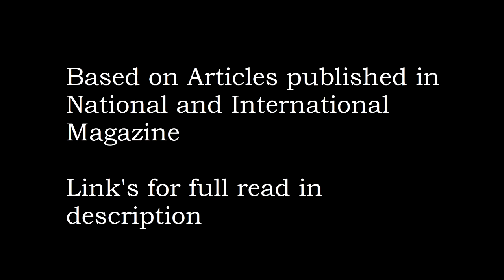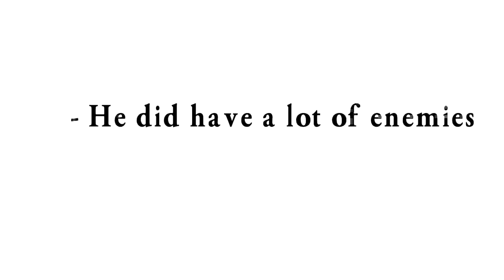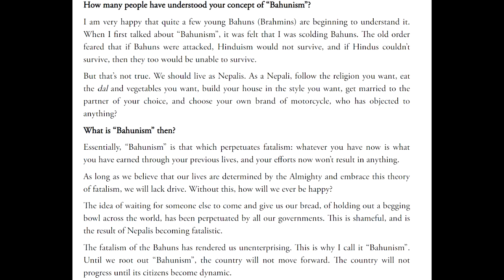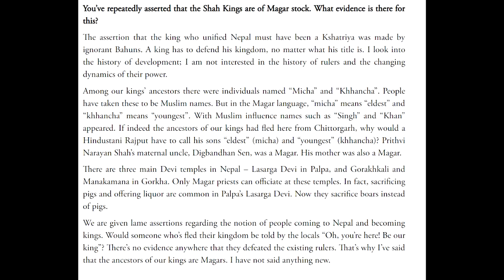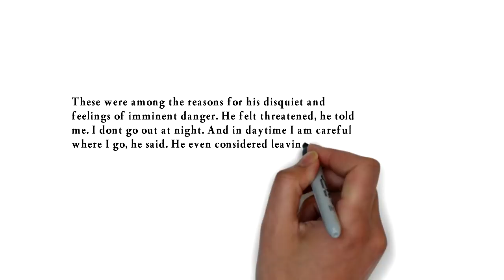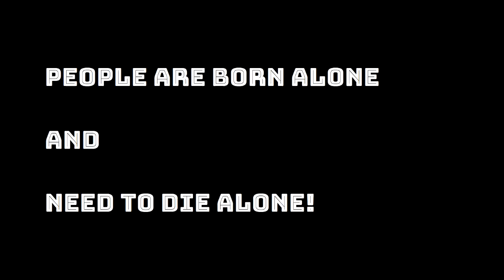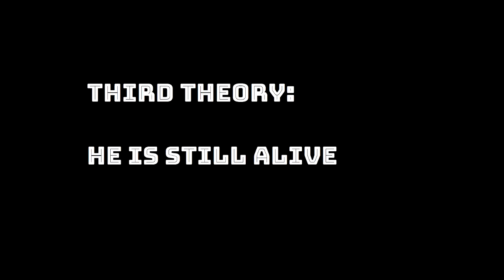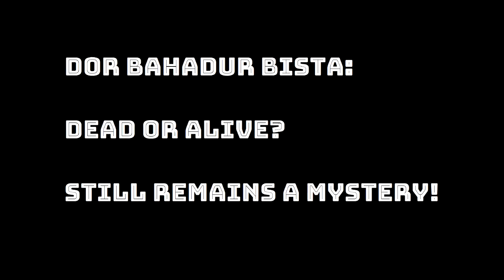UNSOLVED NEPALI MYSTERY EP 02: DOR BAHADUR BISTA'S DISAPPEARANCE!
In this episode we will look into another Nepali mystery which remains unsolved, the disappearance of Father of Nepali Anthropology, Dor Bahadur Bista.
Random Nepali YouTube videos at a glance
Nepali Trends: Part 2: Anmol KC, Fateko Jeans ra Nepali Trends haru!
Nepali Trends: Part 3: Priyanka Karki, Pranks, Dayahang Rai, Mustang and others Nepali Trends!
Nepali Trend: Part 7: Miss Nepal, Swastima Khadka, Nischal Basnet ra Nepal ma chaleka trends haru!

Please avoid other methods of copying or duplicating the video, and help us support anti-piracy measures in any way you can. Thank you - Team Random Nepali